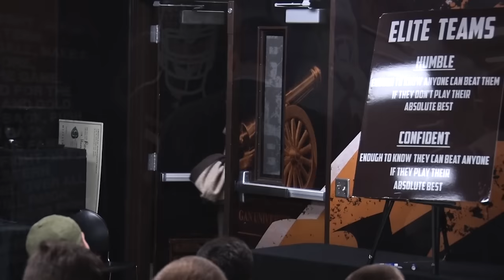WMU Football: Coach Lester Address Team